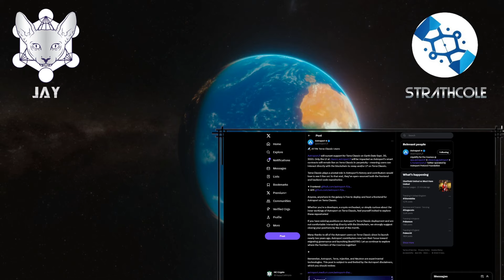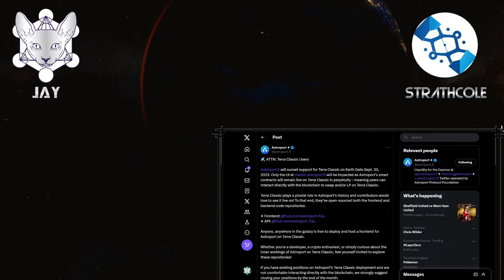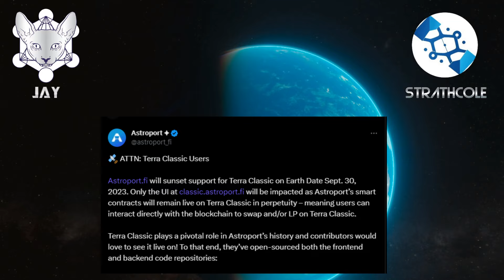Crypto Continental Podcast EP59 Astroport Update, Validator Ethics, PPJ Situation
Got LUNC? Delegate With Our Node! Autocompounding Available At HCCFactory.com